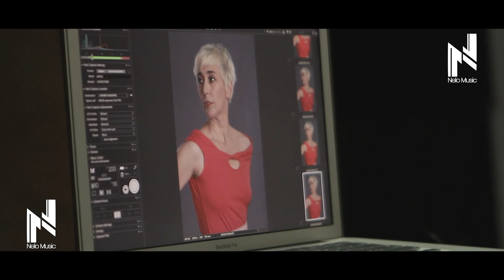LA REINA DEL SUR, detrás de cámaras PROMOCIÓN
Music video for performed by

Los vídeos para tu música lo hacemos nosotros, pregunta
Producción y Marketing Artístico Musical